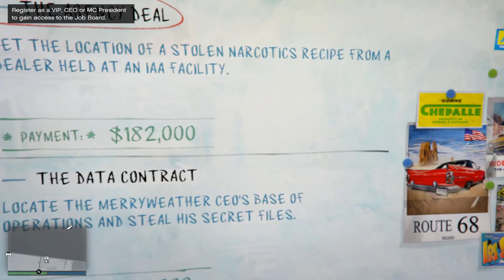ASMR GTA 5 ONLINE (EATING CHIPS & CONTROLLER SOUNDS)